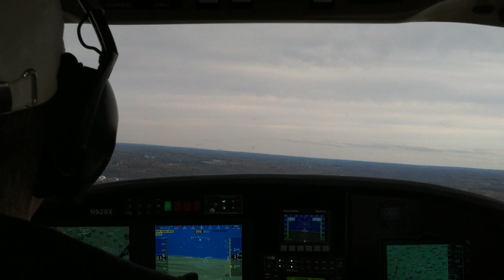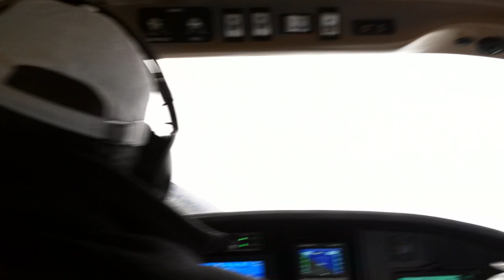Approach and landing in Riley Velocity N929X at KMQS on 10/31/11